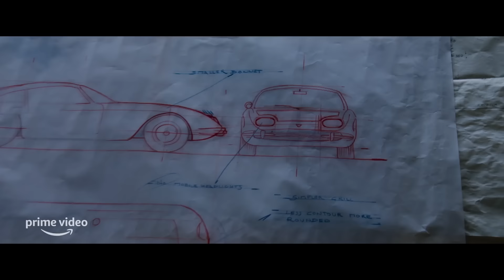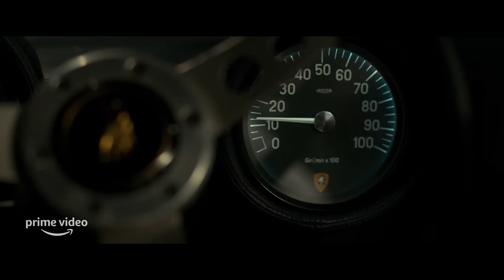LAMBORGHINI: THE MAN BEHIND THE LEGEND - Trailer Ufficiale - Dal 19 Gennaio su Prime Video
Una storia che rispecchia la complessa trasformazione dell'Italia del dopoguerra. Dagli inizi modesti di Ferruccio Lamborghini nella costruzione di trattori, alla famigerata rivalità che condivideva con Enzo Ferrari. Il suo genio senza eguali lo ha reso una vera icona dell'industria automobilistica. Tuttavia, le sue passioni hanno anche innescato tumulti emotivi nella sua vita personale, piena sia di romanticismo che di tragedia. Raccontato attraverso uno stile narrativo ben costruito e un design visivo fantasioso, Lamborghini - The Man Behind The Legend è la vera storia dell'uomo dietro la macchina.